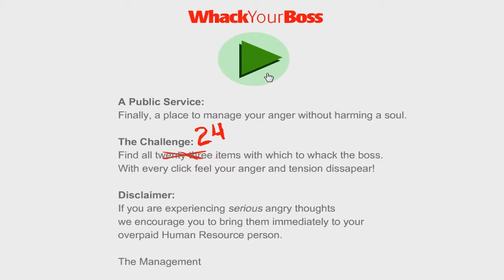WHY IS THIS GAME SO BRUTAL!!!! | Whack Your Boss Hd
Hey what is going on guys for all of you that don't know my name is TDCROX 5, And if you do know me than you are one special booger ;) Anyway now that we are done with that nonsense welcome to a browser horror game called Whack Your Boss!A Public Service: Finally, a place to manage your anger without harming a soul. The Challenge: Find all twenty three items with which to whack the boss. With every click feel your anger and tension dissapear! Also I do not condone anyone to go out and harm anyone it's not my responsibility!